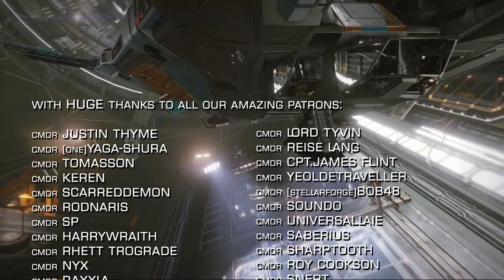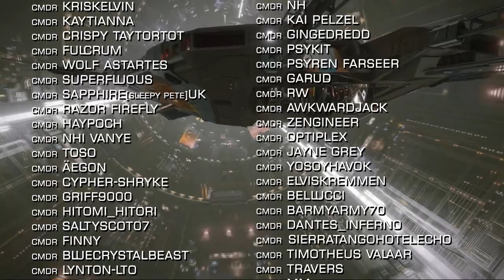Elite Dangerous: FDev Release Financial Results post Odyssey, Patch 7 Incoming, AXI Feedback & More!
In Elite Dangerous News this week FDev reaches out the AXI for feedback on the Anti-Thargoid experience. Patch 7 for Odyssey is scheduled for next week. Frontier comments on the use of bots in the game. Frontier Developments reports to the stock market & more.

Are you planning on visiting the newly discovered 45G planet? ...what are you looking forward to most in patch 7?

Incidental Music by Miguel Johnson